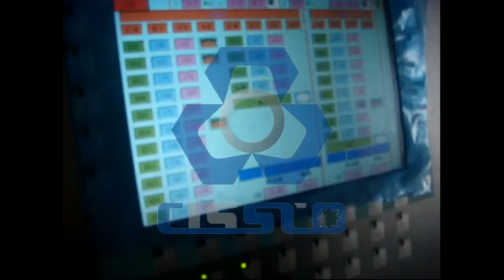PVC ROOFING TILE PRODUCTION LINE_PVC WAVE SHEET MAKING MACHINE_WAVING TILE EXTRUDER MACHINE